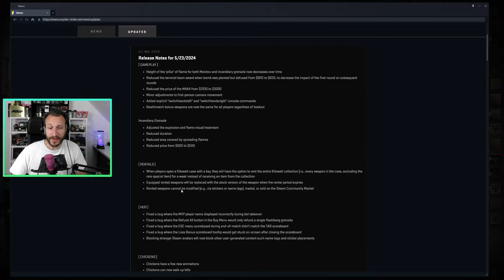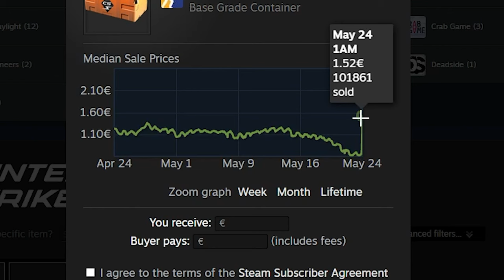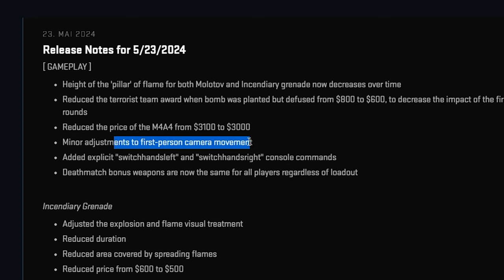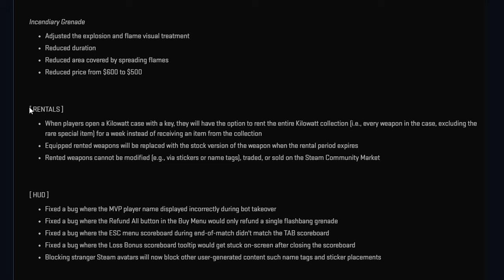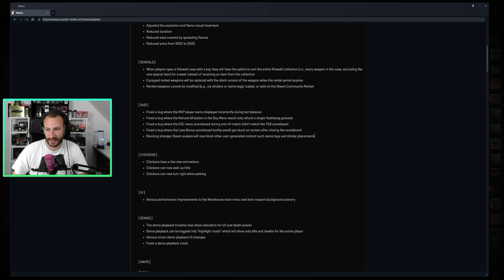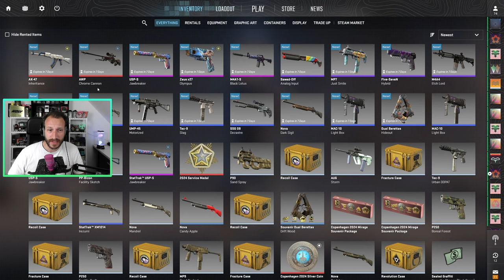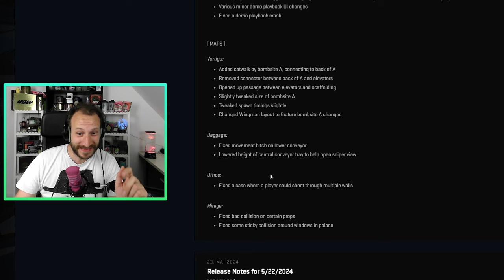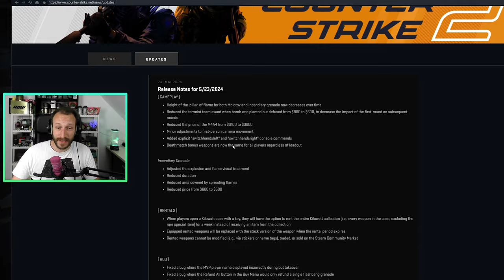CS2 Skins jetzt einfach MIETEN? | FETTES CS2 UPDATE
Das neue CS2 Update ist da und ENDLICH gibt es auch deutlich mehr NEUES :D ("Fett" im Bezug auf die 3GB+ Updategröße) Eine Sache die direkt ins Auge sticht ist die Möglichkeit, CS2 Skins nun mieten zu können. Das werde ich nun direkt mal testen und mit euch danach, wie gewohnt, das gesamte Update einmal durchsprechen. LETS GO! =)